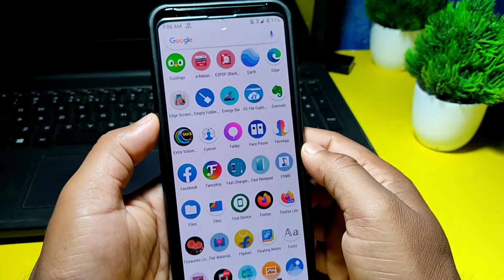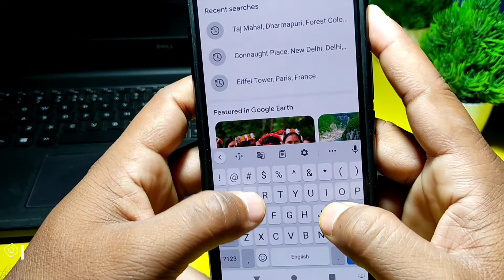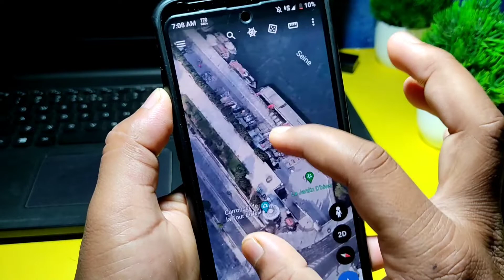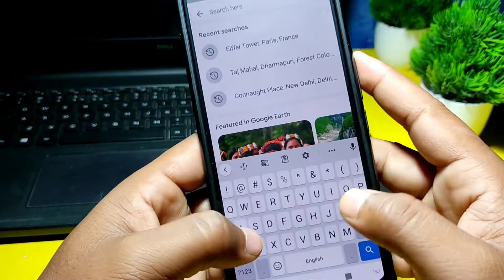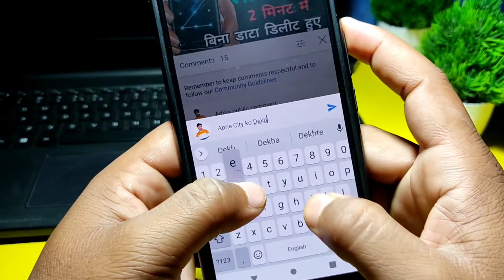इंटरनेट पे अपना गांव घर या शहर देखें HD में ! apne ghar ko internet pe dekhe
1. Camera - Canon 200D - Prime Lense
2. Boya M1 Microphone + Editing
3. Tripod - Digitek 690 VD PRO
4. Laptop 16GB RAM, 2 TB HDD/ 256 GB SSD
5. Portable STORAGE 2TB + 2 SSD FOR FASTER WORK

Music Credit -
CHUKI BEATS

QUERY SOLVED